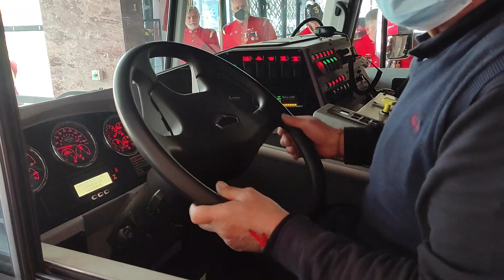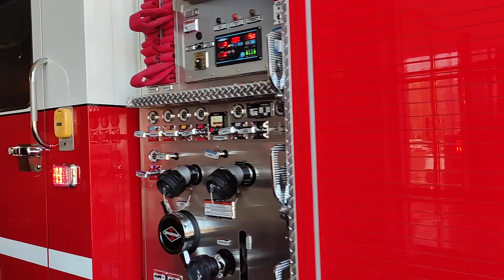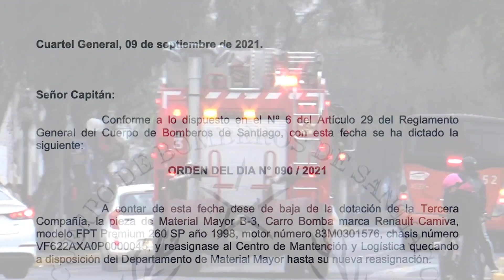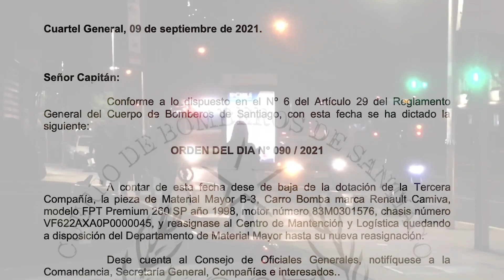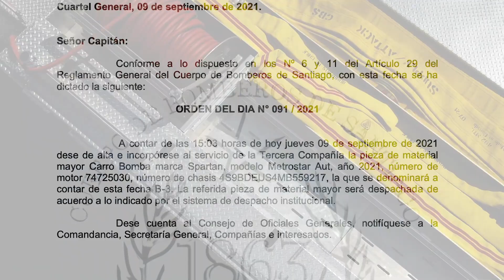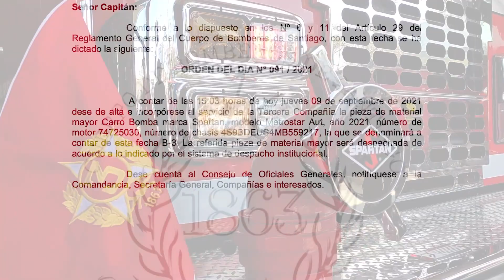Ceremonia de Puesta en Servicio de la nueva B-3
El acto, realizado en el frontis del Cuartel de la Tercera Compañía del Cuerpo de Bomberos de Santiago, presidida por el Superintendente de la Institución, Marco Antonio Cumsille Eltit, y contó con la presencia del Director de la Compañía, Javier Román Ramírez; del Segundo Comandante, Diego Velásquez Medrano, y del Capitán de la misma Compañía, Giorgio Tromben Marcone, además de Oficiales, Voluntarios, Voluntarias, Brigadieres Juveniles e invitados especiales.